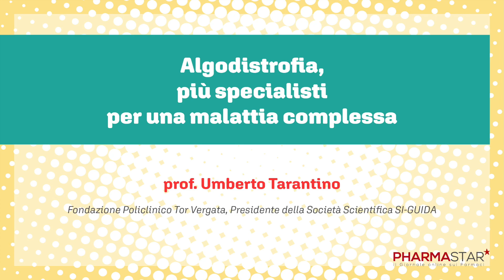Algodistrofia, più specialisti per una malattia complessa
L'algodistrofia è una malattia che va gestita da più specialisti. Quali sono e quale il loro ruolo? Ne parliamo con il prof. prof. Umberto Tarantino, Fondazione Policlinico Tor Vergata, Presidente della Società Scientifica SI-GUIDA.